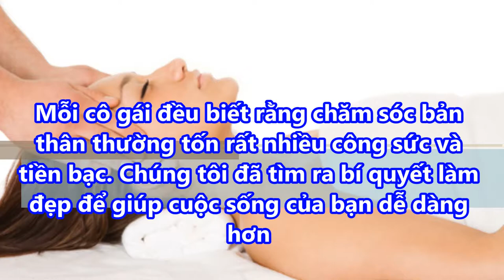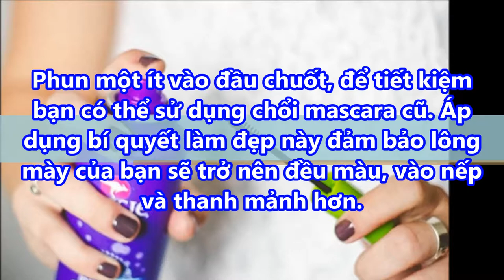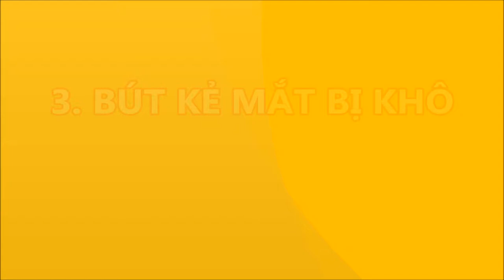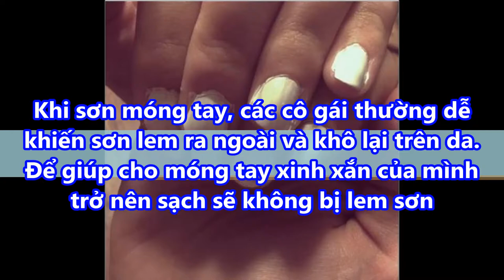BẬT MÍ bí quyết LÀM ĐẸP cho PHÁI NỮ không cần TỐN KÉM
BẬT MÍ bí quyết LÀM ĐẸP cho PHÁI NỮ không cần TỐN KÉM#suckhoevalamdep,

-  99% phụ nữ “điên cuồng” đi mua oxy già về trị mụn, dưỡng da, làm trắng răng sau khi phát hiện công dụng: